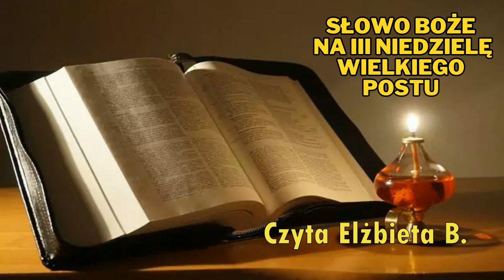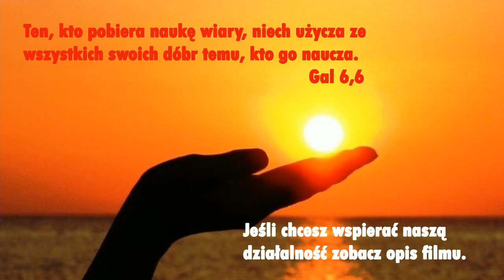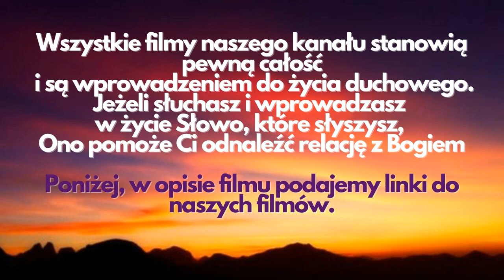Słowo Boże na III Niedzielę Wielkiego Postu.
Kochani! Dziękujemy, że z nami jesteście, że oglądacie nasze filmy. Wasze wsparcie przez oglądanie, subskrypcje oraz polubienia pod filmami jest pomocne dla rozwoju kanału oraz naszej wspólnoty. Jeśli chcesz, prosimy Cię o wsparcie nas dowolną kwotą (liczy się każda, choćby najmniejsza ofiara) na działalność naszego Stowarzyszenia, aby Miłość Miłosierna była coraz bardziej znana. Ona ma moc nas zbawić, ocalić od tragedii, które wypełniają świat, wyzwolić z piekła nałogów. „Miłość jest za mało kochana”.

Obecnie zbieramy fundusze na remont Domu Formacyjnego, o którym przeczytacie w dalszej części opisu.
Dzięki Tobie powstaje Boże Dzieło!
Dane do Przelewu Bankowego (Bank Millennium S.A.):
Odbiorca: Stowarzyszenie Legion Małych Dusz
Nr konta PLN: 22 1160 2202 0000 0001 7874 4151
Euro: PL 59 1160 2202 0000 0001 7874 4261
USD: PL 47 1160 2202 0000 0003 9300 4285
SWIFT: BIG BP LPW           KRS: 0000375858
Naszą nieruchomość możesz zobaczyć na kanale YouTube: Dom Miłości Miłosiernej. Niech Dobry Miłosierny Bóg błogosławi to Dzieło, niech osoby zagubione, zniewolone, poranione znajdą tu ocalenie w burzy, która dotyka cały świat. Wspólnota Legion Małych_Dusz serdecznie dziękuje za darowiznę, którą przekazałaś/przekazałeś na działalność statutową naszego Stowarzyszenia. Dzięki temu możemy rozpowszechniać Orędzie Miłości Miłosiernej i nasza wspólnota może wzrastać. Pragniemy docierać z Dobrą Nowiną do coraz większej ilości osób, aby nasi bracia i siostry doświadczali czułości i ciepła Matki, którą jest Kościół Chrystusowy, a w Nim wspólnota Legion Małych Dusz. „Legion Małych Dusz” posiada osobowość prawną, KRS 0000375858.

Aby realizować to, co Jezus do nas mówi w Orędziu widzimy, że jest potrzeba, aby Legion w Polsce posiadał dom formacyjny.
Byłoby to miejsce, w którym:
- mogłaby mieszkać wspólnota Małych Dusz,
- mógłby przetrwać Kościół Chrystusowy (panowanie Antychrysta jest coraz mocniejsze zob. 1J 2, 18-28),
- mogłaby przetrwać prawdziwa wiara i miłość do Jezusa
   (zasady wiary i Kościoła są zmieniane, są jednak granice, których nie należy przekraczać),
- pragniemy trwać na modlitwie przed Najświętszym Sakramentem i na rozważaniu Słowa Bożego,
- pragniemy głosić Słowo Boże,
- pragniemy służyć tym, którzy nie radzą sobie (nałogi, zniewolenie przez nieczystość, Internet).

Dlatego kupiliśmy nieruchomość w gminie Zgierz (stara szkoła od 30 lat nieużywana). Koszt remontu i adaptacji tego budynku na nasze potrzeby wynosi około 2,5 miliona złotych (ceny wciąż rosną).
Postęp prac związanych z powstawaniem Domu Małych Dusz będzie można zobaczyć na kanale YouTube: Dom Miłości Miłosiernej
oraz na naszej stronie To Dzieło Bożego Miłosierdzia będzie mogło powstać jeśli będzie wiele osób, które będą chciały zaangażować się i uczestniczyć czynnie w powstawanie tego domu oraz jeśli wpłaty będą systematyczne.
Niech Dziecię Jezus błogosławi Tobie i Twoją rodzinę, napełnia cię pokojem, który świat dać nie może. Maryja, Niepokalana Matka Jego niech mocno przytuli Cię i nosi nieustannie w swoim Niepokalanym Sercu.
Remont Domu zawierzamy św. Józefowi. Św. Józefie, moc Twojej modlitwy sprawia, że najtrudniejsze sprawy Tobie powierzone, stają się łatwymi do rozwiązania. Opiekunie naszej rodziny przyczyń się za nami. Polecamy Dobremu i Miłosiernemu Bogu każdego darczyńcę. W Twojej intencji ofiarujemy Msze Św. Małe Dusze trwając na modlitwie, proszą o potrzebne łaski dla Ciebie i dla tych, których Ty polecasz Bogu. Dobry Bóg błogosławi Tobie i Twojej rodzinie.
Ks. Grzegorz Nowak, moderator wspólnoty, Zarząd i cała wspólnota Legionu Małych Dusz.

Dziękujemy za wsparcie duchowe i finansowe budowy Centrum Formacji Małych Dusz. Na kanale You Tube: Dom Miłości Miłosiernej będziemy przekazywać informacje o postępie prac w naszym domu. Remonty na tyle będą mogły być realizowane, na ile pozwolą nam środki, które otrzymamy. Zapraszamy! Nasza strona
Na You Tube wpisz: Orędzie Miłosiernej Miłości Do Małych Dusz – aby posłuchać